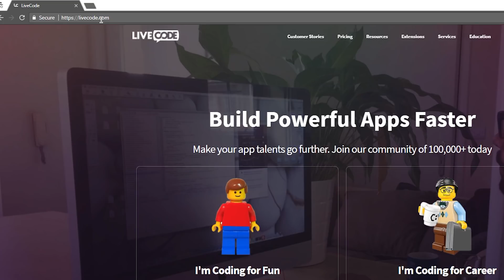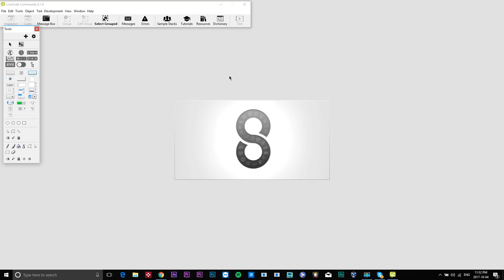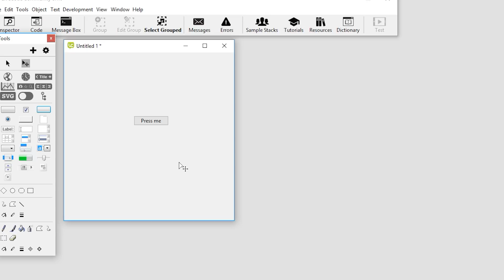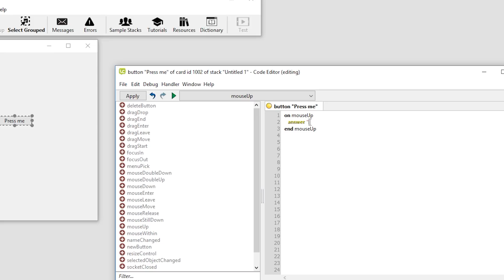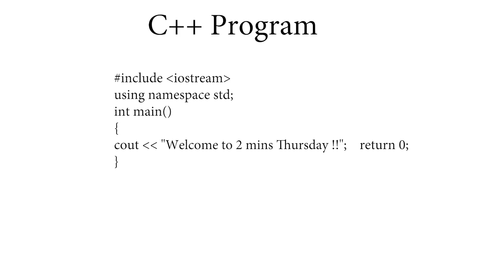SABSE ASAAN Tarika Android Apps Develop karne ka Jo aapko nahi pata. FASTEST and EASIEST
Dosto, kya aap bhi Programming sikhna chahte hain, app develop kar ke pesa kamana chahte hain? Par bade bade syntax dekh kar programming sikhne ka mann nahi karta?? To ab darne ki baat nahi hai, is video mein hum dekhenge ek simple si programming language, jisse aap Android app development, iOS app development, Windows application development bhi kar sakte hain.. Is Programming platform ka naam hai LiveCode.  Simplest programming language for android and iOS
Sabse Aasan Tareeka Android Apps develop karna ka
LiveCode makes it easy to turn your concepts, ideas or designs into powerful applications for Desktop, Mobile and Server.
LiveCode has an easy to use drag and drop interface for creating your user interface, once you have created your UI you use LiveCode’s high-level, English like language to code your application. LiveCode is a compile free language so you can run and edit your application live, allowing you to add code gradually, and develop iteratively, testing as you go, with no compile time or delay.
A LiveCode application is completely cross-platform. That means you can build any application you create to run on Windows, Mac OS, Linux, iOS, Android or a server.

Important Links